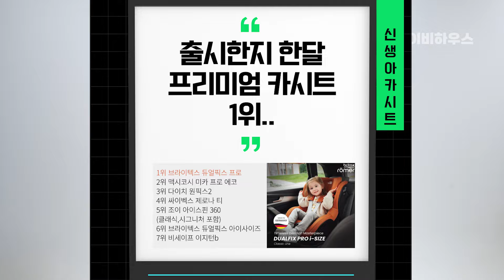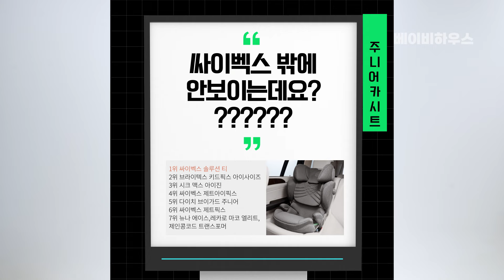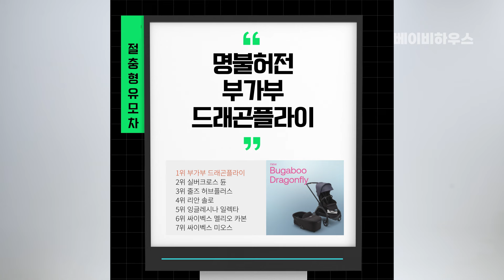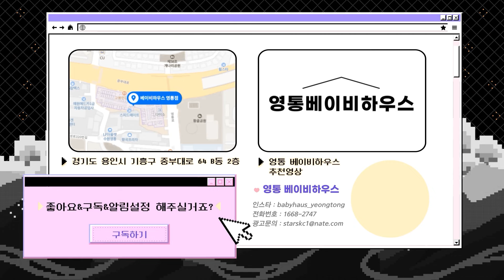요즘 순위들이... 이게 맞나요? ㅣ 24년 3월 유모차,카시트 판매순위 [Best Carseat , Best Stroller]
올해 첫 봄에 핫한 제품들은 과연?!!

[제품문의]
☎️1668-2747